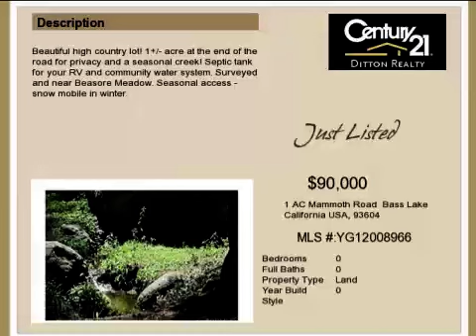Real estate for sale in Bass Lake California - MLS# YG12008966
1 AC Mammoth Road
Bass Lake California 93604
MLS YG12008966

Beautiful high country lot! 1+/- acre at the end of the road for privacy and a seasonal creek! Septic tank for your RV and community water system. Surveyed and near Beasore Meadow. Seasonal access - snow mobile in winter.